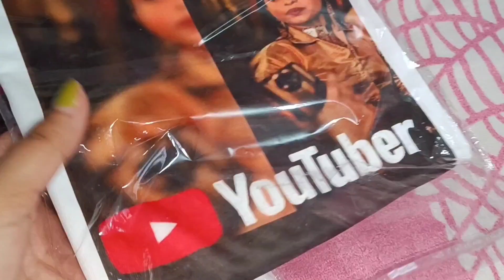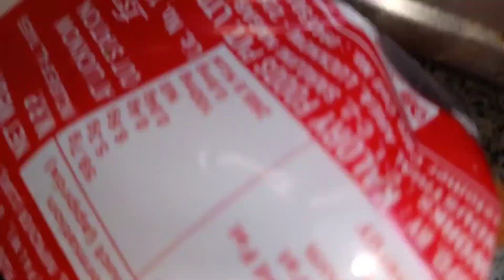HOLI VLOG💛❤️(S.vlogs🦋)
Hey guys here's a new video on
✨ EXPLORING CAFE
✨ Holi vlog💛❤️

✨Keep supporting I'll always do hard work nd I'm promise you guys I will try my best to make best content videos🤞🏻.